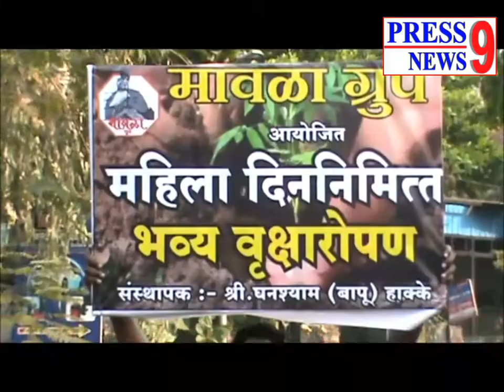जागतिक महिला दिनानिमित्त मावळा ग्रुपच्या वतीने महिलांच्या हस्ते वृक्षारोपण